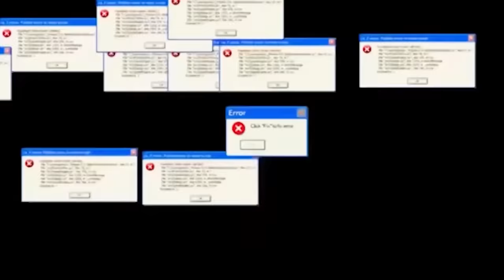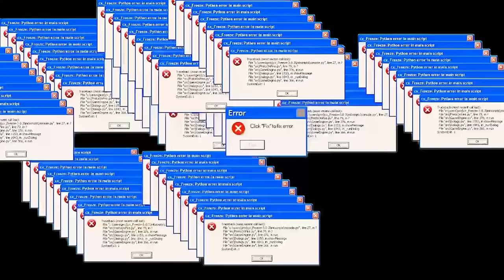These TNTs Can BLAST your PC!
Today I will try some of the most dangerous TNTs in Minecraft! I hope my PC Survive~🙄